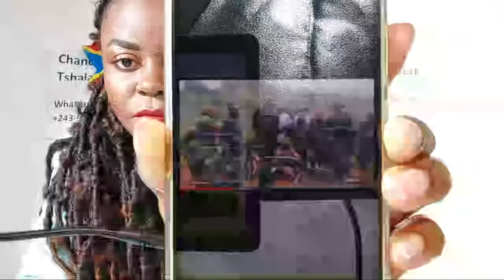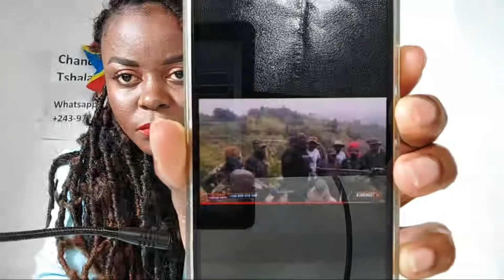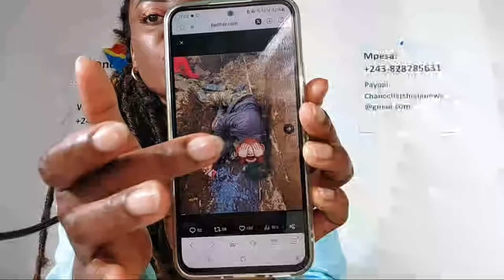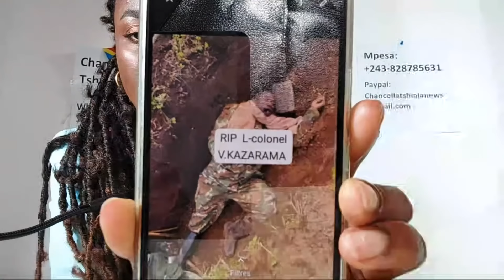URGENT LE M23 EN DÉBANDADE À MUSHAKI : BRAVO WAZALENDO +FARDC